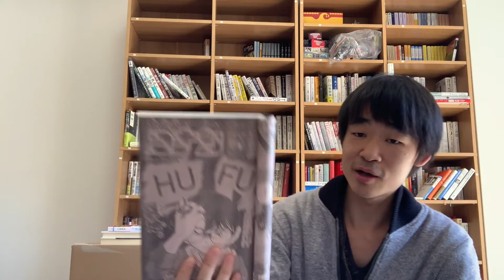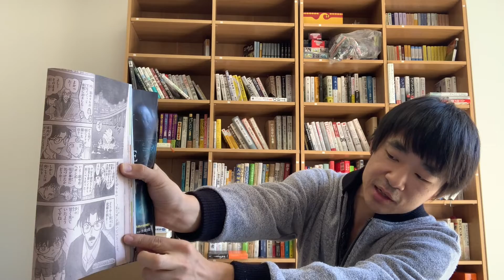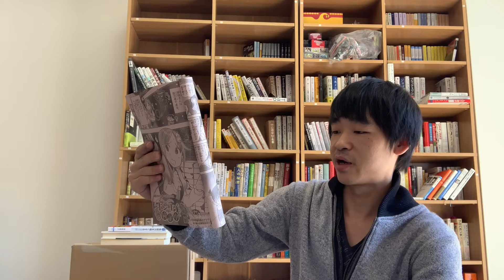【File.1063】名探偵コナンの新章第3話を解説します。ついにRUMが動き出す！ the third episode of the new chapter of Detective Conan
名探偵コナンの新章第3話を解説します。ついにRUMが動き出す！
I will explain the third episode of the new chapter of Detective Conan. RUM finally starts moving!
我將解釋《名偵探柯南》新一章的第三集。 朗姆酒終於開始移動了！

Highly rated videos and channel registration give us the power to do our best!
Please do!